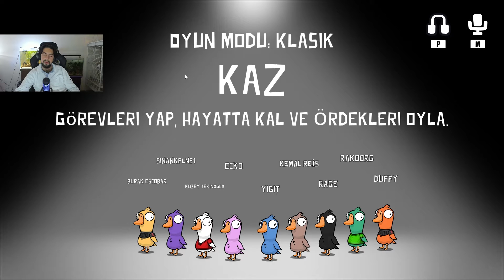KATİLLERE YEM OLDUM GOOSE GOOSE DUCK BÖLÜM 2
twitch canlı yayınından ekip ile yalanlarla hainliklerle dolu eğlenceli bir goose goose duck bölğmğ ile sizlerleyim
iyi seyirler